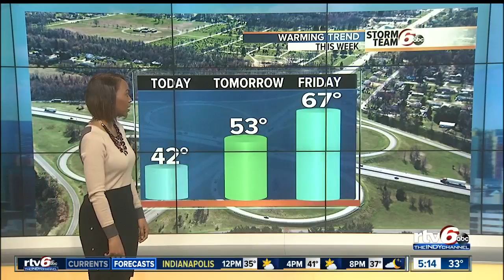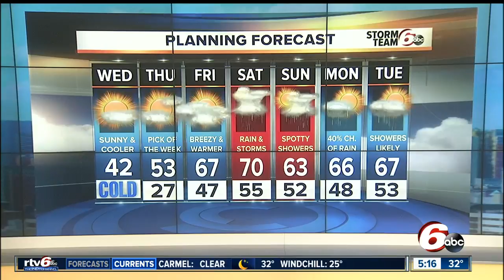Coldest day of the week; rain this weekend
Are you ready for the coldest day of the week?